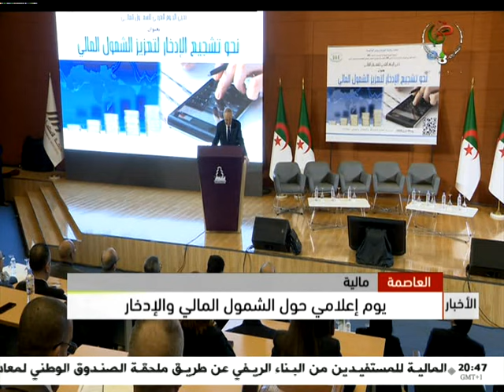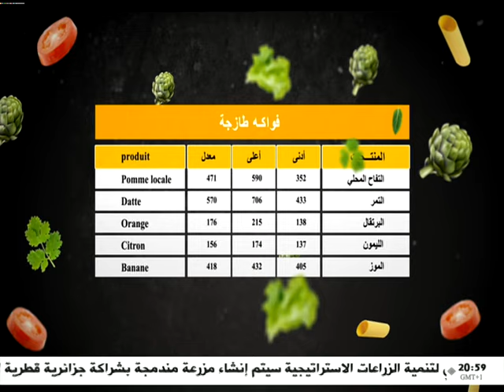أخبار الإقتصاد - الخميس 25 أفريل 2024